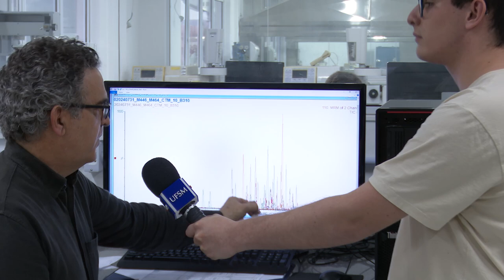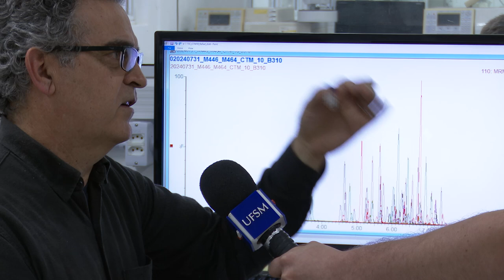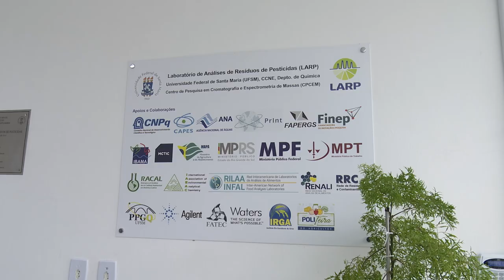LARP é referência no controle de resíduos em alimentos, solo e água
🌱🔬 Conheça o LARP! Desde 2001, o Laboratório de Análise de Resíduos e Pesticidas une ensino e pesquisa, sendo referência no controle de resíduos em alimentos, solos e água. Com uma equipe formada por professores, técnicos e alunos.